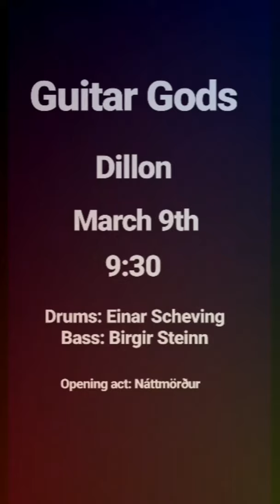Guitar Gods at Dillon, Reykjavik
Gunnar Hilmarsson
Hjörtur Stephensen
Beggi Smari